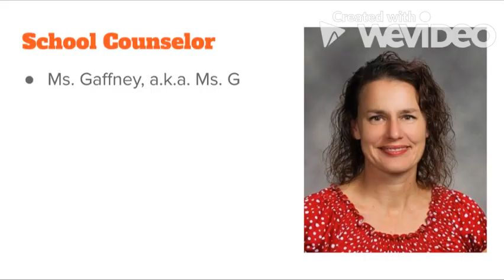What the Hopscotch is a Wellness Coach?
This is to help you get to know your new Wellness Coach.